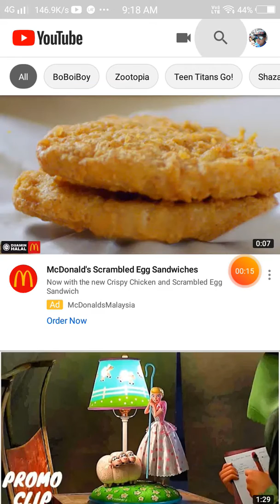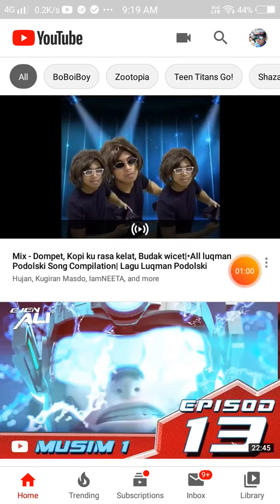Saya tingok youtube